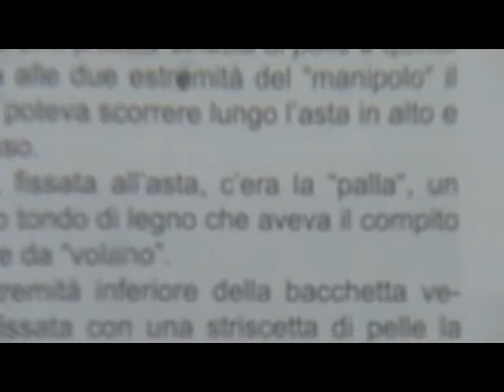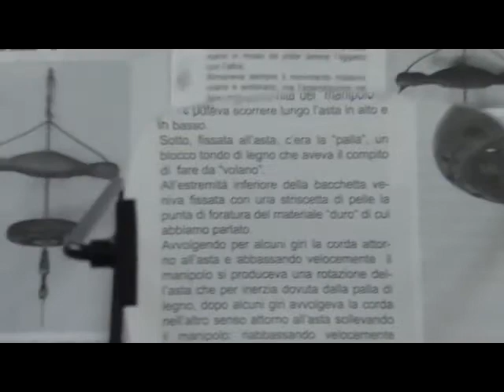Lente ingrandimento da tavolo. Lente da lettura e da lavoro. Ottima per lavorare con le mani libere.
Lente da tavolo valida sia per lettura di giornali e riviste sia per lavori di precisione. Può essere usata per realizzare collane e bijoux, per verifica di timbri e piccoli manufatti. Trova impiego in elettronica e per modellismo.
Lente d'ingrandimento molto ampia.